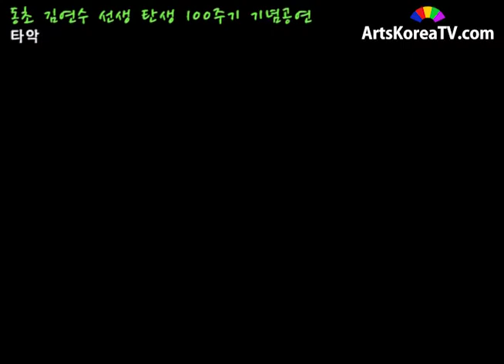타악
행사명:동초 김연수 선생 탄생 100주기 기념공연
일시:2007년 12월 16일
장소:국립극장 달오름극장
출연: